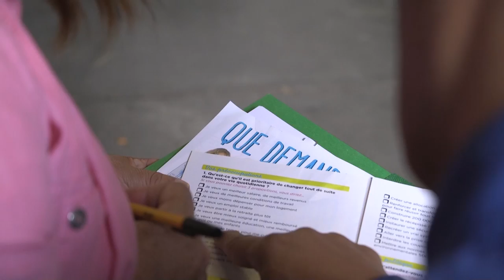L'émission - le peuple prend la parole